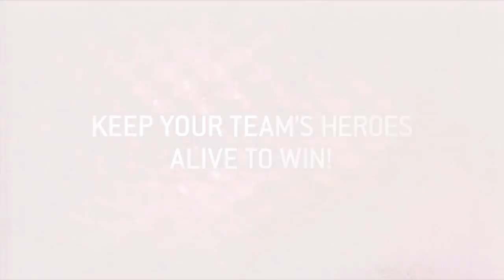Resident Evil - Operation Raccoon City: Multiplayer Trailer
Multiplayer Trailer zu Capcom Actionspiel Resident Evil - Operation Raccoon City. Das Spiel wird für PS3, Xbox 360 und PC erscheinen. Weitere Informationen und News zu Resident Evil - Operation Raccoon City